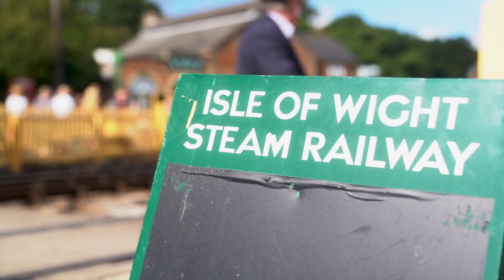Steam Show 2022